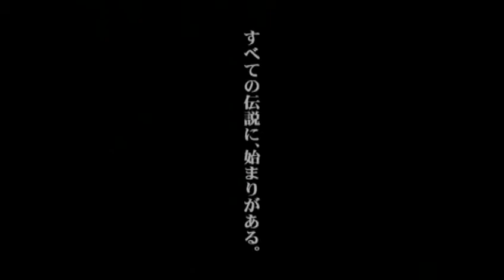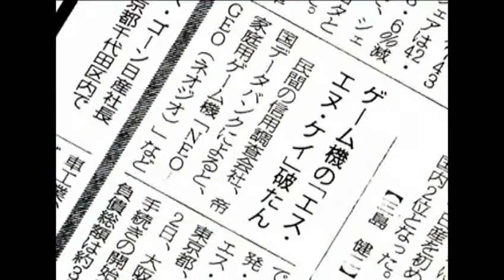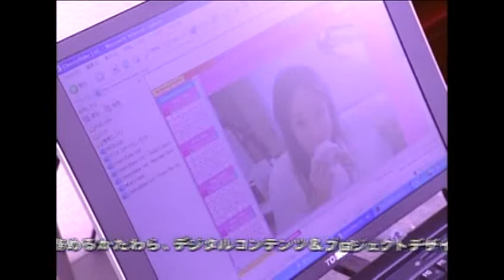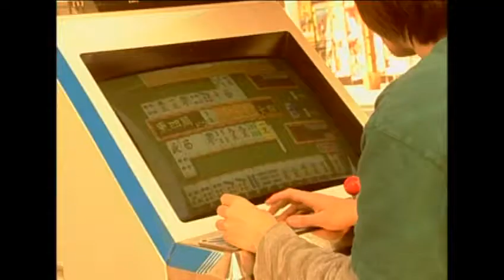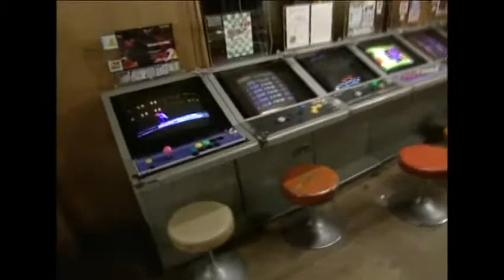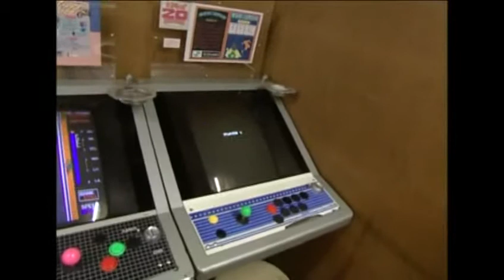All about SNK - Parte 1 (disco 1)